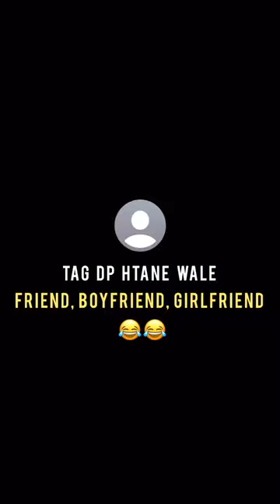Tag You 3 friends 😂 !! Round 2 hell !! funny comedy round2hell !! @Round2hell